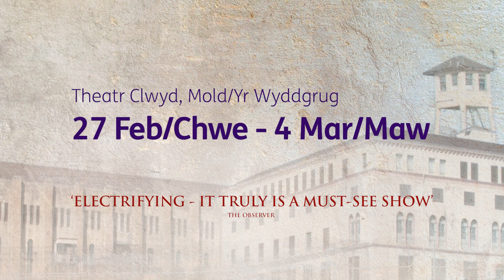The Shawshank Redemption - Vox Pops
Bill Kenwright Ltd are bringing The Shawshank Redemption to Theatr Clwyd from 27 Feb - 4 Mar 2023.

[Vox pops filmed at Theatre Royal Windsor, January 2023]